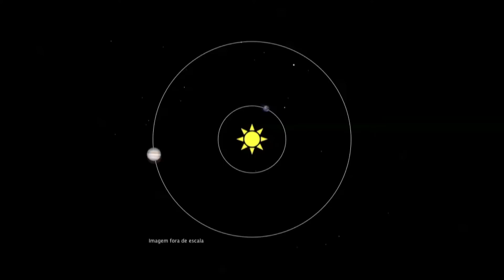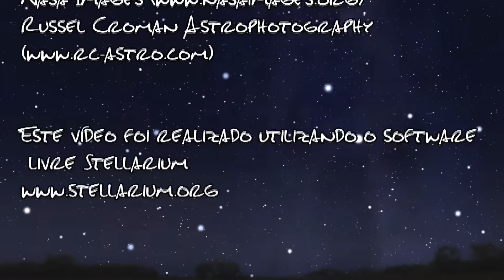Céu da Semana Ep. #19 - Nebulosas - 21 a 27 de Setembro de 2010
O Céu da Semana vai ao ar todas as terças-feiras com Gustavo Rojas dando dicas de como olhar para o céu, quais constelações estão em destaque, fases da lua e os principais fenômenos astronômicos.

O Céu da Semana é produzido pelo LAbI - Laboratório Aberto de Interatividade para Disseminação do Conhecimento Científico e Tecnológico - da UFSCar

Tema do Programa:

siga o @CéudaSemana no twitter